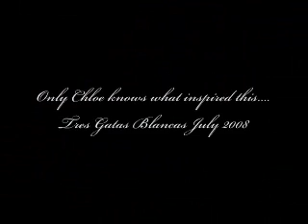Pink Panther Chloe Mae Panty Raid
Chloe Mae Panty Caper. Private Investigation